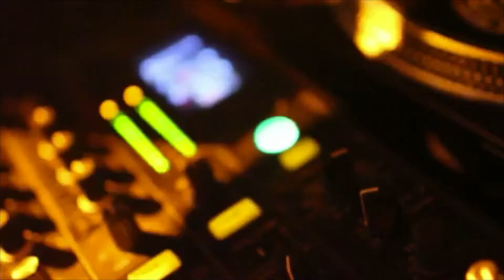SKYLIMIT CLUBBING INSIDE